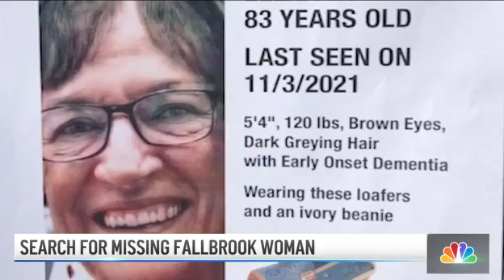Family Searches For Missing Fallbrook Woman | What's Up | NBC 7 San Diego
A family is searching for their missing grandmother, who was last seen in Fallbrook a week ago. Plus, the Grinch arrives early this year for Christmas. Here’s What’s Up in San Diego County For. Nov. 10, 2021.